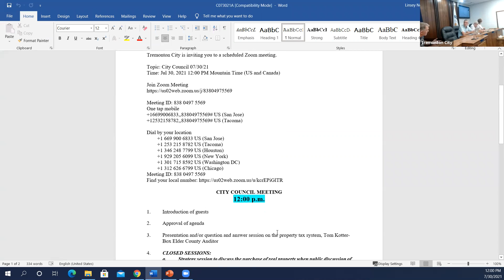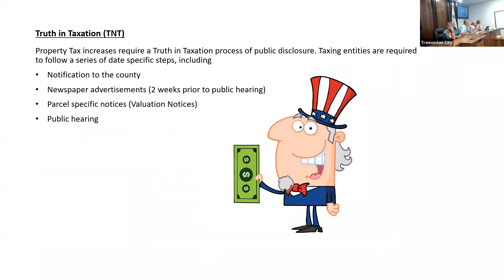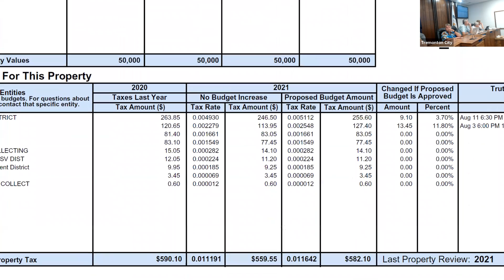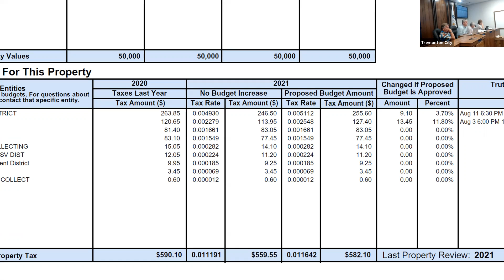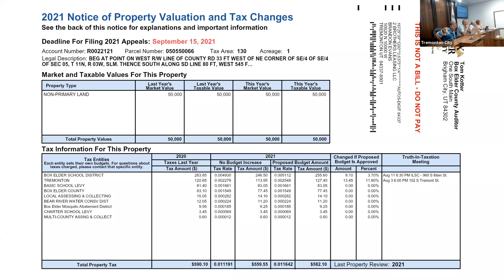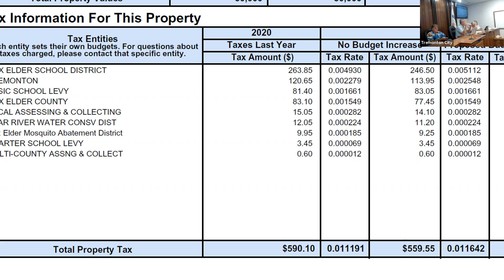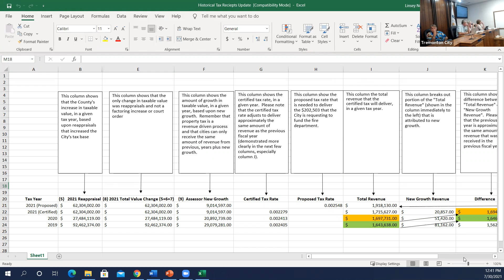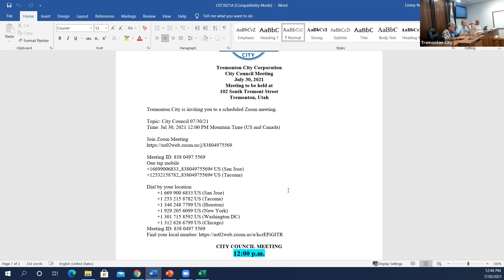City Council Meeting 073021